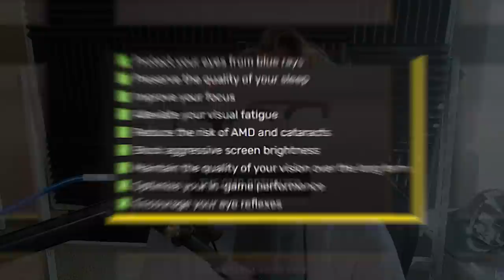15 Tips to IMMEDIATELY Improve at Trials (Even if You’re a SOLO Player!) - Destiny 2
Top 15 Tips to immediately improve at Trials of Osiris in D2, even if you're a solo queue player!
Shoutout to the LONG-BARREL Patreons, of which there are only 1: LOWPEEZY!

★ CURRENT PARTNERS ★
Fallout Plays is currently partnered with…
SCUF Controllers!
ASTRO GAMING!